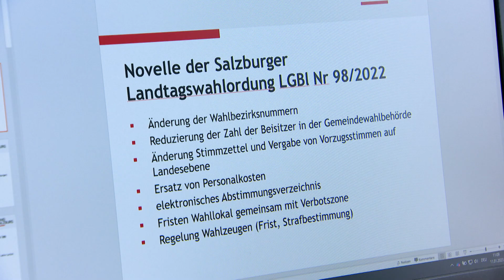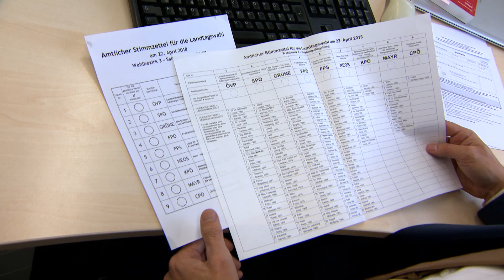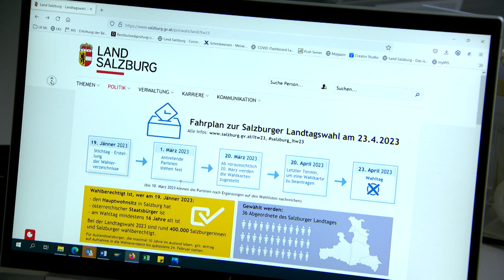Vorbereitung Landtagswahl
Am 23. April 2023 wählen die Salzburgerinnen und Salzburger erneut ihre politischen Vertreter für die Entscheidungen im Bundesland. Die gesetzeskonforme Vorbereitung der Landtagswahl liegt unter anderem in der Verantwortung der Mitarbeiterinnen und Mitarbeiter des Referats Wahlen und Staatsbürgerschaft. Ein kurzer Einblick in die aktuelle Arbeit Mitte Jänner - 14 Wochen vor dem Wahltag.